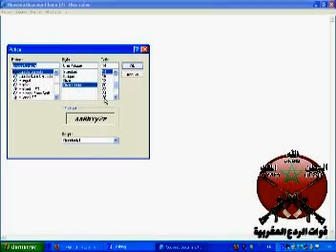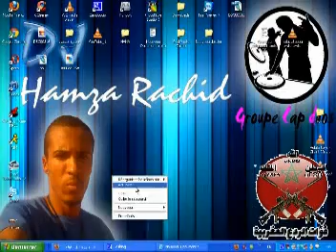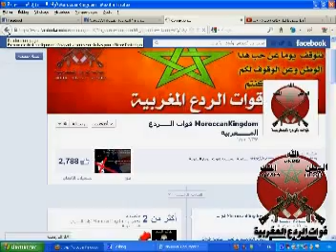تطبيق في الفيس بوك لقوة ردع المغربية